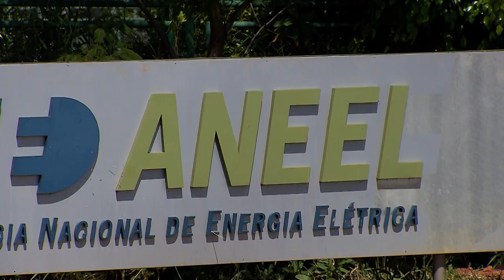Dívida atribuída à Termelétrica Pernambuco III é suspensa até que Aneel preste informações ao STJ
​Até que sejam prestadas informações pela Agência Nacional de Energia Elétrica (Aneel), o presidente do Superior Tribunal de Justiça (STJ), ministro João Otávio de Noronha, determinou a suspensão da cobrança de uma dívida de mais de R$ 35 milhões atribuída à Termelétrica Pernambuco III por geração de energia em montante inferior ao solicitado pelo Operador Nacional do Sistema Elétrico (ONS).